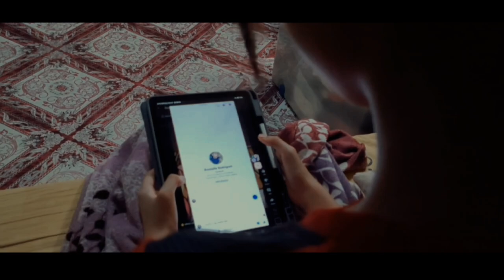We wear the mask || Paul Laurence Dunbar Film